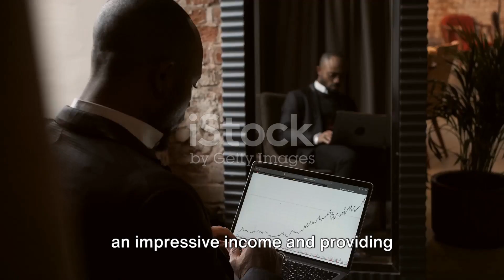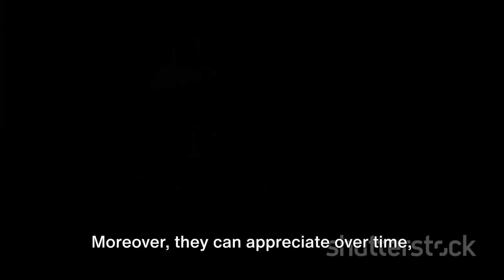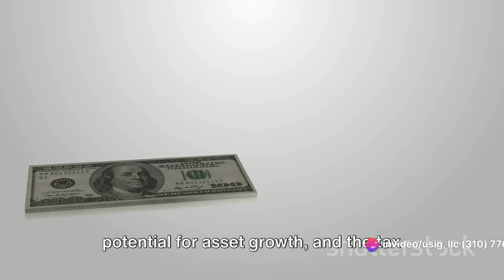The Power of Multi-Family & Commercial Property Investments